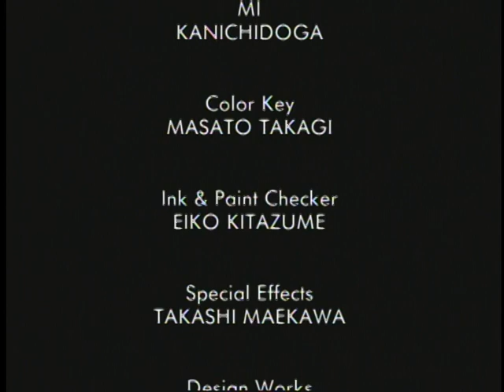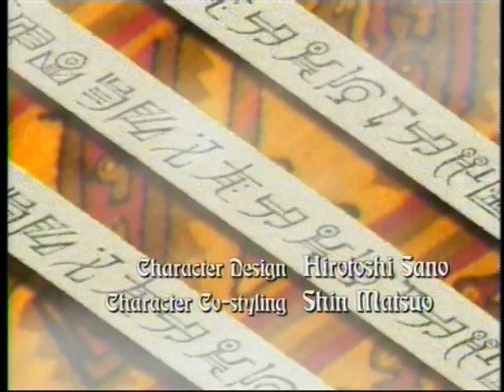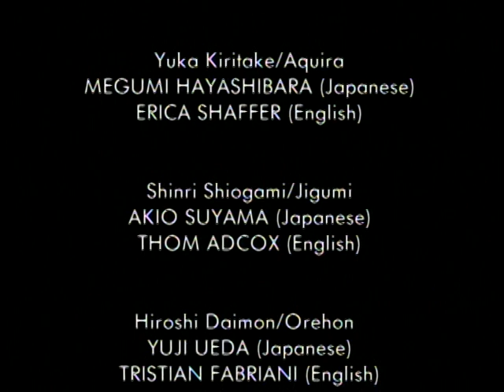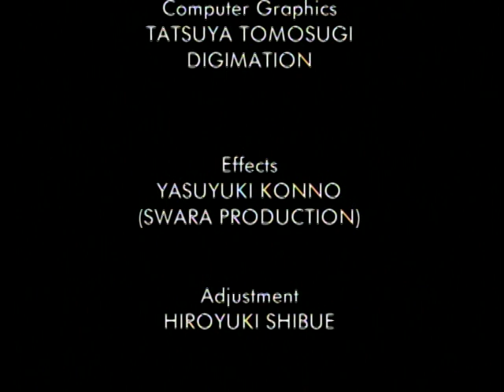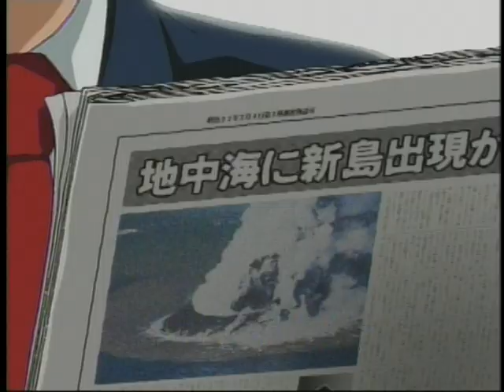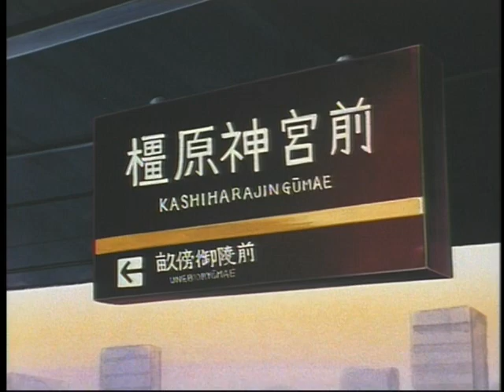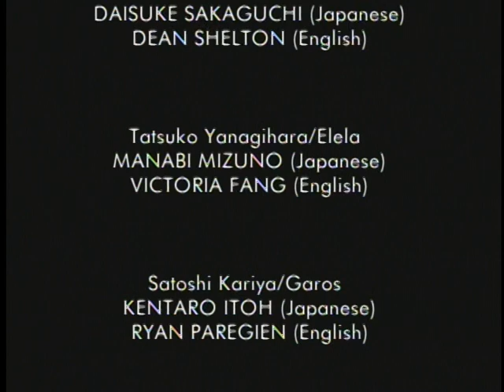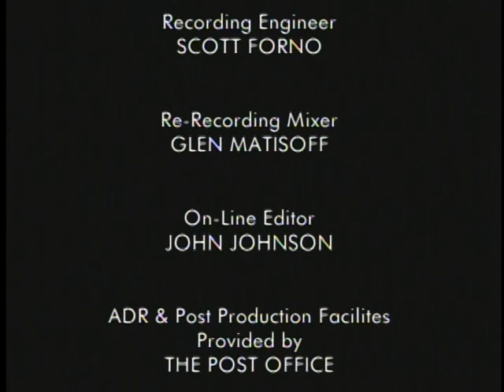Nazca Anime Ep.7-9 (Dvd Quality) English Dub